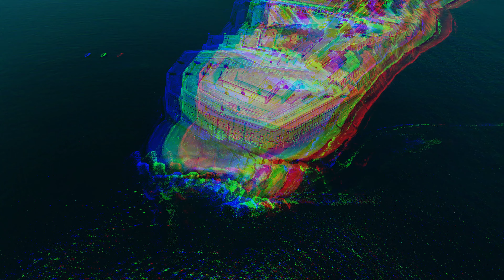Lost sky - Where we Started Ft. Jex [NO COPYRIGHT - 4K SYNC VISUALS]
We upload selected beautiful tracks with synchronized 4k 60fps visuals EVERYDAY.